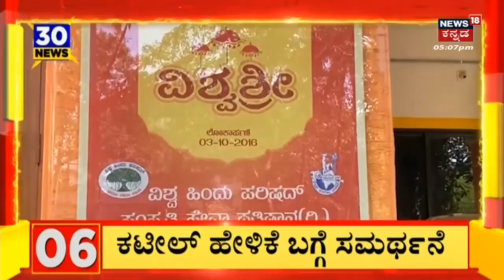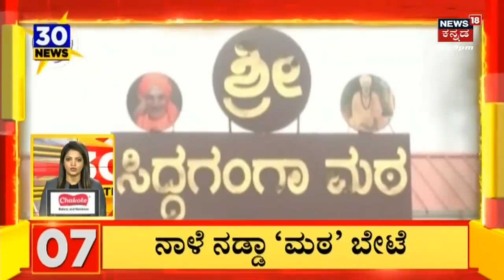Karnataka Politics | ಲವ್ ಜಿಹಾದ್ ನಿಲ್ಲಿಸೋಕೆ BJP ಅಧಿಕಾರಕ್ಕೆ ಬರಬೇಕು, ನಳಿನ್ ಹೇಳಿಕೆಗೆ ಯುಟಿ ಖಾದರ್ ಕಿಡಿ